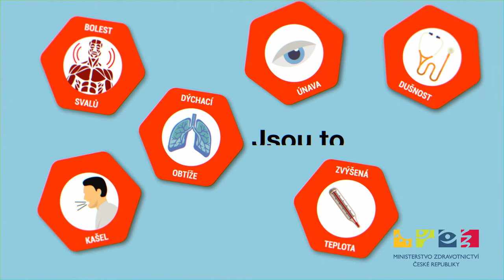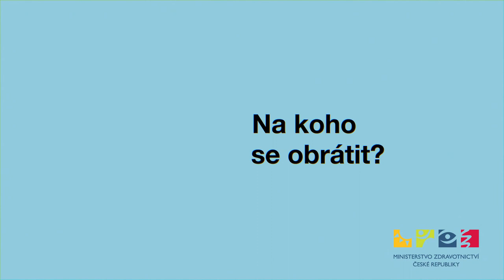Co byste měli vědět o koronaviru?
Animované video Ministerstvo zdravotnictví shrnuje základní pravidla, jak se chránit před nákazou koronavirem a také kontakty, kam se může člověk obrátit pro radu nebo pomoc.